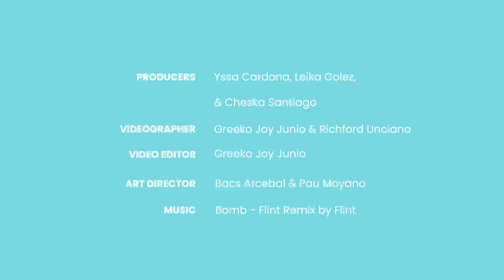UAAP Candy Cuties 2023 on Their First Date, First Game, and First Celeb Crush | CANDY FIRSTS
In the 18th episode of our Candy Firsts video series, our Candy Cuties 2023 get real about their first date, first game, and first celebrity crush.